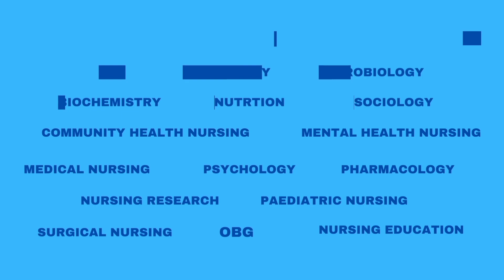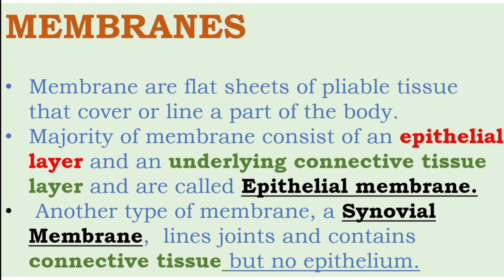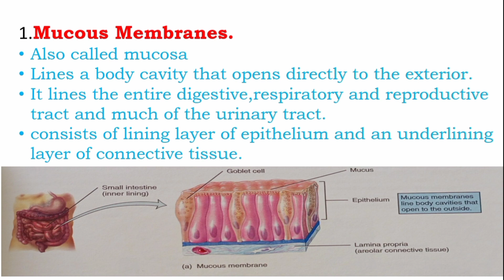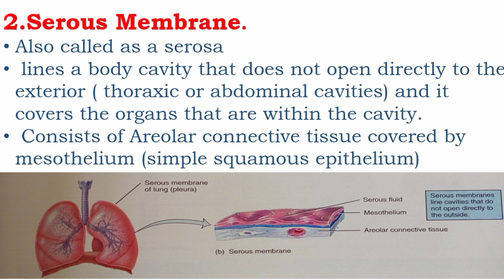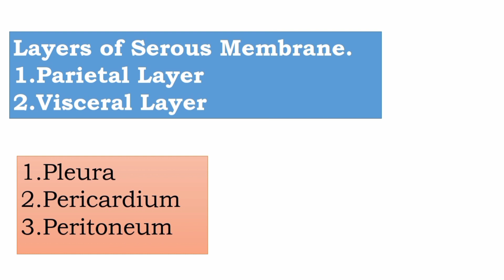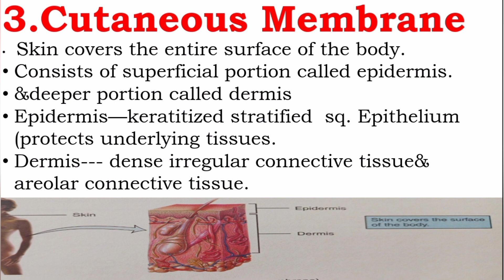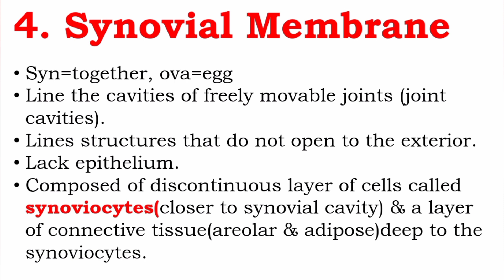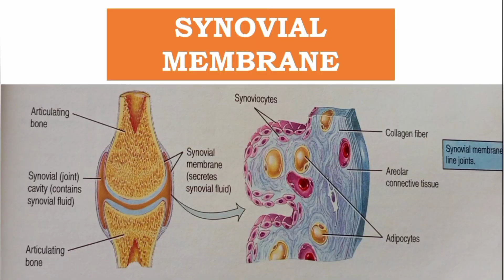Membranes-definition and classification explained in malayalam/Nurses Motive